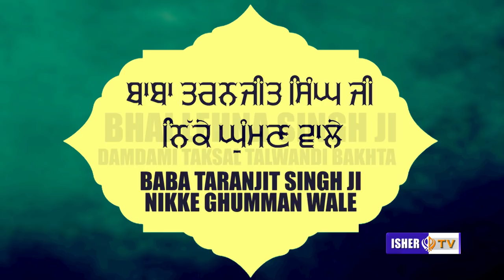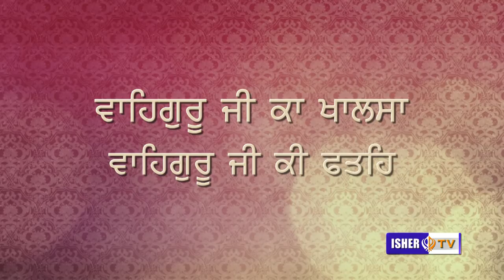ਮਾਈ ਗੋਬਿੰਦ ਪੂਜਾ ਕਹਾ ਲੈ ਚਰਾਵਉ | Maai Gobind Pooja | Baba Lehna Singh Ji Damdami Taksal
Audio Credits:

Track: Maai Gobind Pooja
Album: Kehey Ravidas (Part - 2)
Singer: Bhai Harjinder Singh (Srinagar Wale)
Music Director: Bhai Harjinder Singh (Srinagar Wale)
Lyrics: Traditional